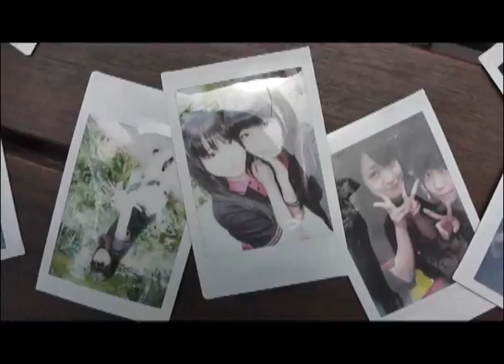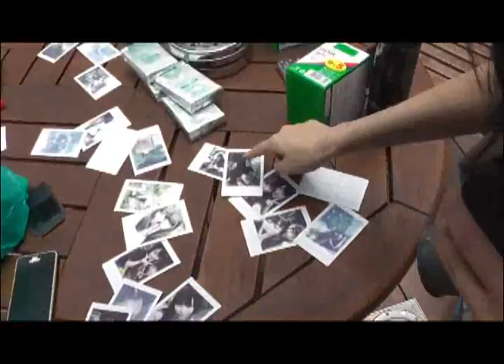Cheeky Parade「チキパ通信59」◆2013年5月29日号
今週のチキパ通信は。

相変わらずほのぼのとしたチキパのオフショット。

そしてNewキャラ登場にメンバー爆笑！

キーワードは「まゆげマン」